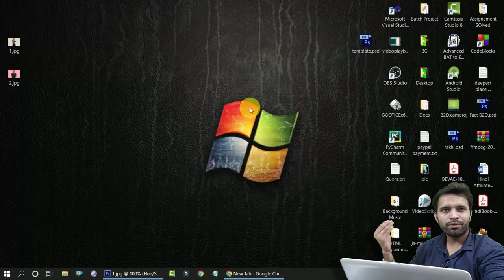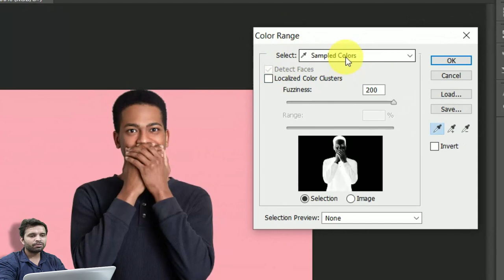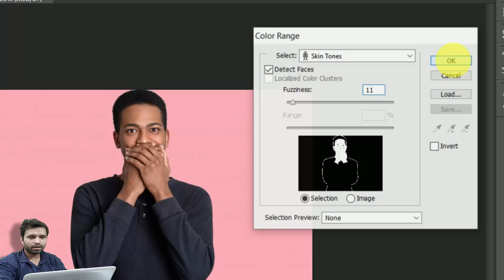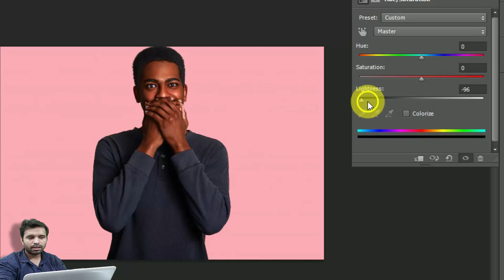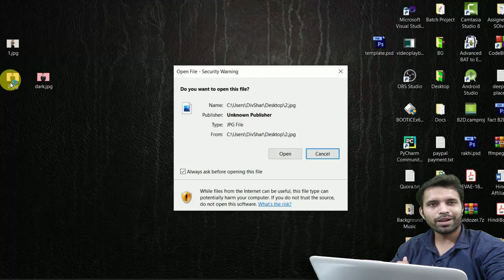Photoshop Trick: How to Change Skin Tone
Description:
Buzz2Day Tech